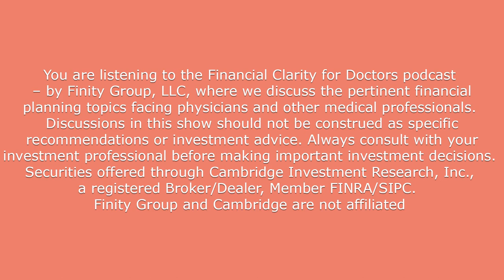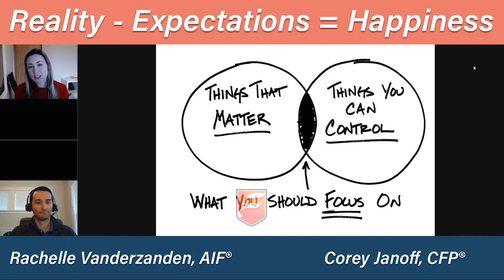Financial Clarity for Doctors: Reality Minus Expectations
Welcome to another episode of Financial Clarity for Doctors!

Today we want to discuss your happiness and satisfaction and how it is largely tied to your expectations.

As a little kid, if you got the present you asked for, you were elated.  If you didn’t, you were disappointed.  The best way to avoid disappointment is properly managing your expectations.

In this episode we will talk about:

Does Your Income Rise Faster Than Your Expectations

Lifestyle Expectations

Focusing on What You Can Control & What Matters

For more financial planning tips from Corey and Rachelle, find them on social media!

LinkedIn: @CoreyJanoff and @RachelleVanderzanden; Instagram: @CoreyJanoff and @VanderzandenRachelle; and Twitter: @CoreyJanoffCFP and @RachelleFinance

Follow Finity Group On Social Media!

APPLE PODCASTS

Discussions in this show should not be construed as specific recommendations, legal, or investment advice. Always consult with your investment professional before making important investment decisions—advisory services through Cambridge Investment Research Advisors, Inc., a Registered Investment Advisor. Through Cambridge Investment Research, Inc., Securities are offered a registered Broker/Dealer, Member FINRA/SIPC.